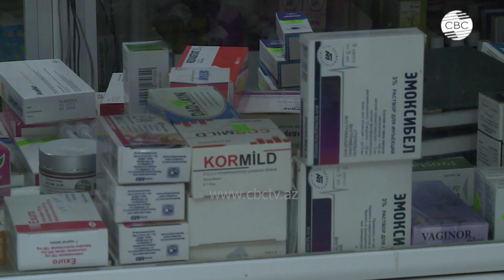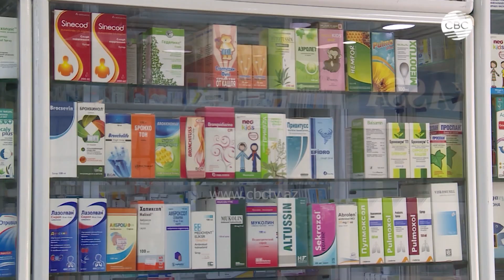Решение по тарифам в Азербайджане соответствует социальной политике государства